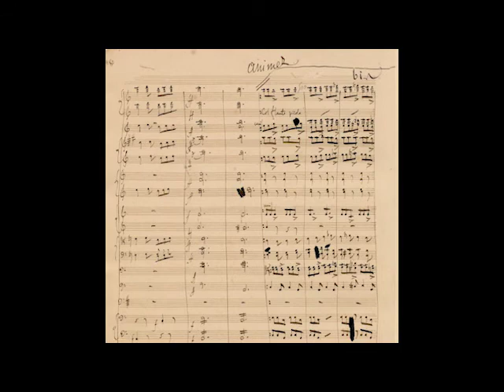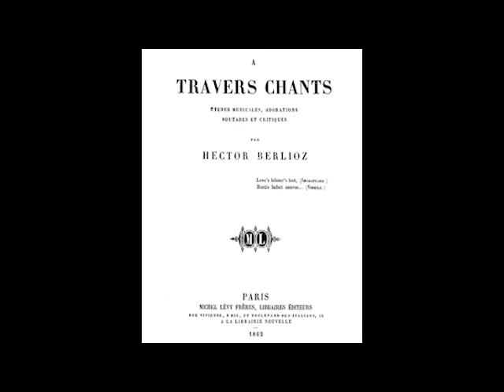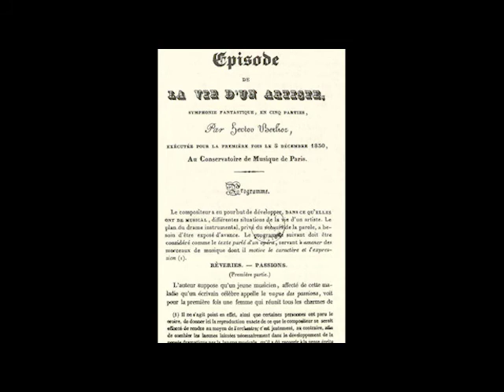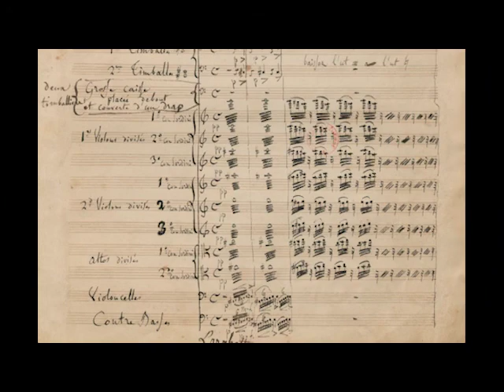Berlioz: Symphonie Fantastique - BSO Video Podcast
Berlioz' lack of musical fluency as a youth led him to approach composition from an unusual perspective.  In this piece, I focus on his  prevailingly literary mindset and how it led him to realize his artistic visions by simply overlooking the conventional musical limitations of his time.  In doing so, he created the modern symphony orchestra and forged highly-dramatic works of unprecedented sonic power.